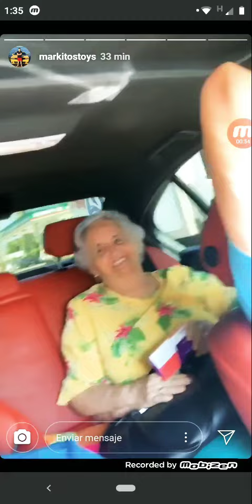El Chiquete es el abuelo de marquitos 🤯🤫